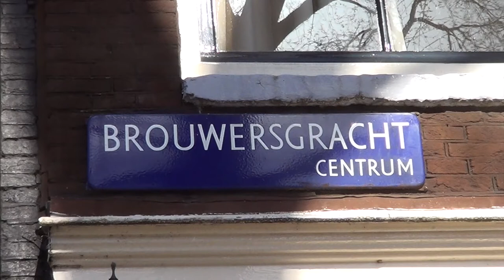Lea van Acken in film Anne Frank (Filmopnames op de Brouwersgracht)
Duitse Anne Frank ( Lea van Acken) wil niet gefotografeerd worden.
Er zijn al verschillende films over Anne Frank gemaakt. Dat waren echter steeds Amerikaanse en Britse producties. De eerste Duitse productie is naar verwachting eind dit jaar of begin volgend jaar klaar. De film wordt geproduceerd door het Duitse Zeitsprung Pictures, in samenwerking met het Anne Frank Fonds in Basel.